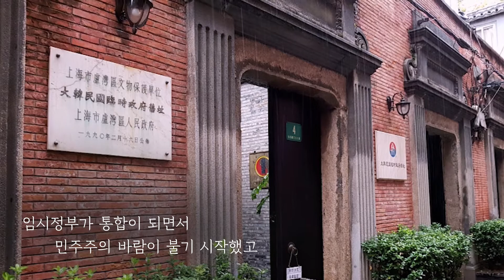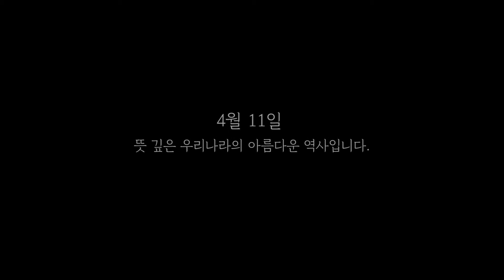4월 11일은 대한민국임시정부수립 100주년이 되는 날입니다.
독립운동가들의 피땀어린 노력으로 오늘날 대한민국이 있을 수 있었습니다.